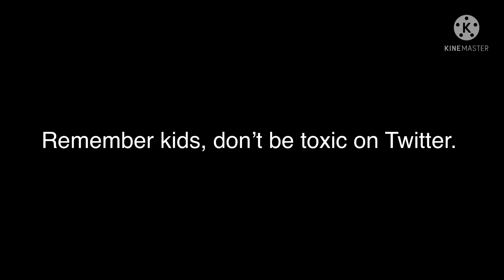This is where I watched my parents die(kaerutomo shitpost season 3)